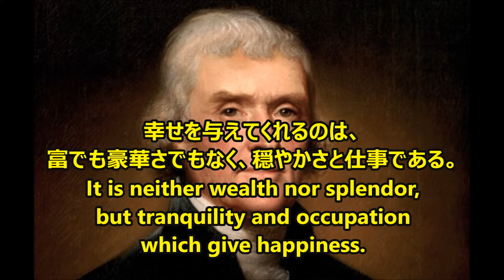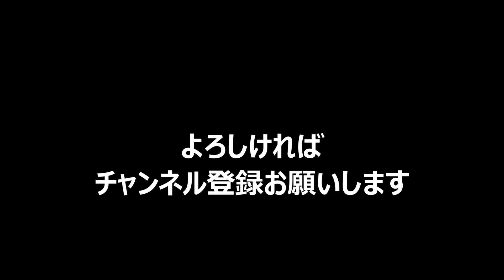【感動名言】一瞬で人生が変わる名言集 偉人の人生を楽しむ名言５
"自分の物の見方を変えてくれた人生を楽しむ名言達を集めて編集しました。 音楽と写真との組み合わせで、少しでもカジュアルに伝われば良いなと思います。 肯定でも否定でも、この動画を観られた方が少しでも何か感じて頂ければ幸いです。"